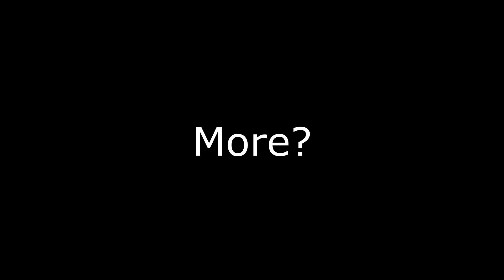"Dragonborn After Clearing Only ONE Dwemer Ruin!!!"